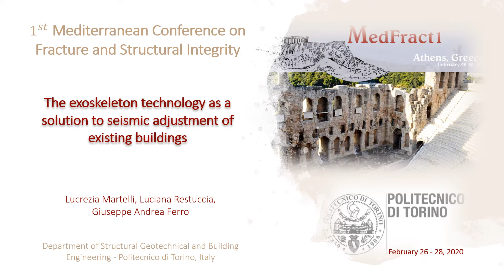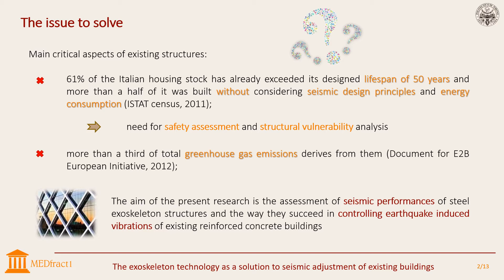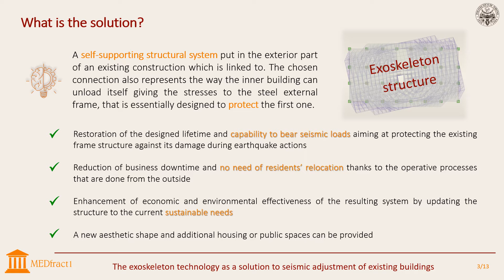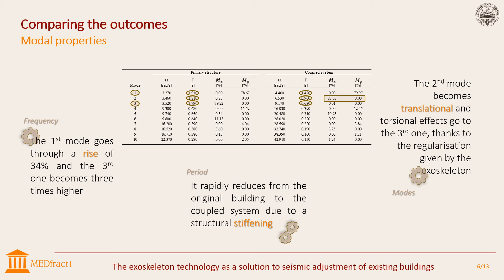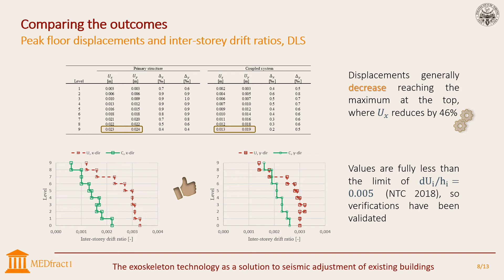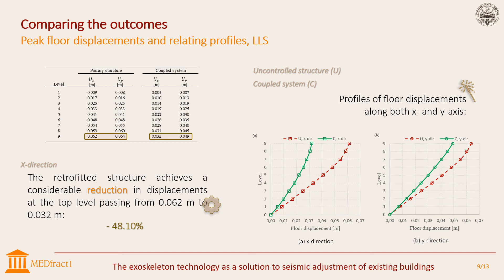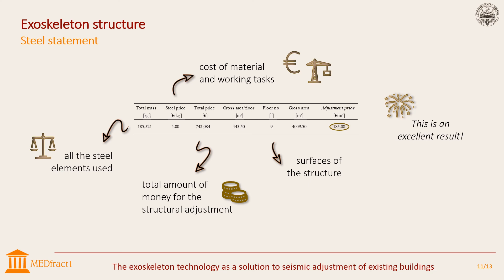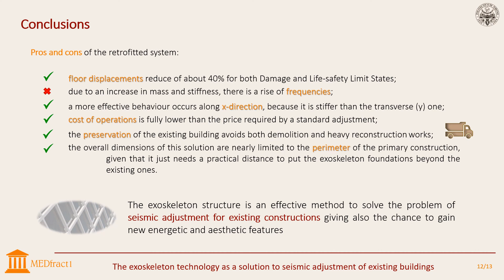The exoskeleton technology as a solution to seismic ... - Martelli